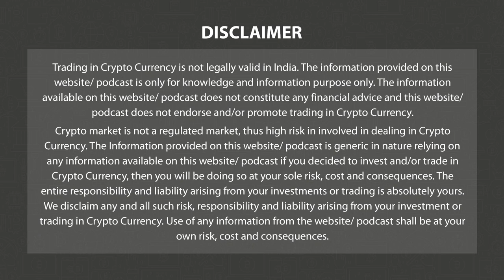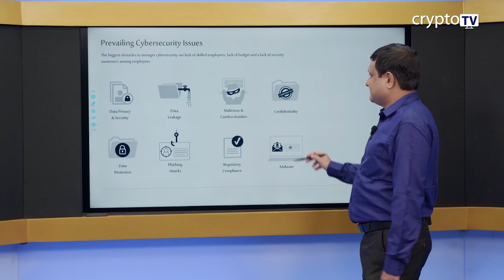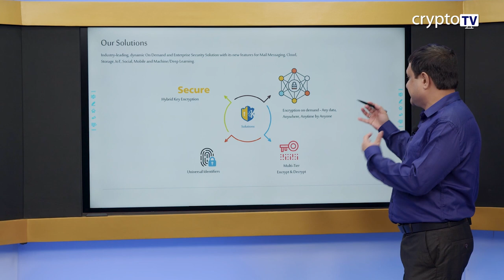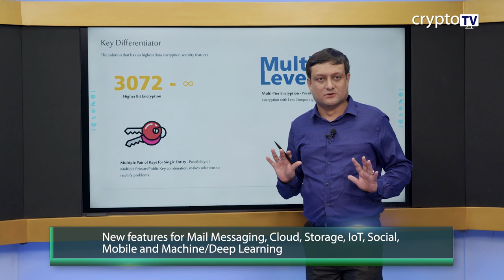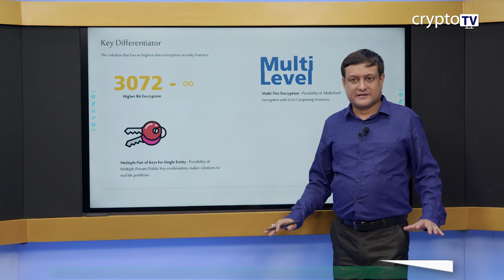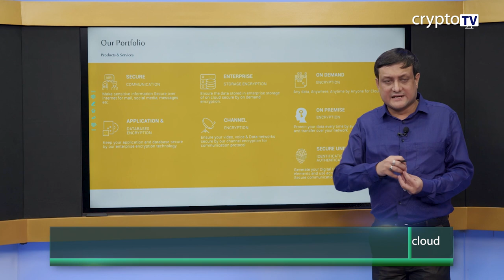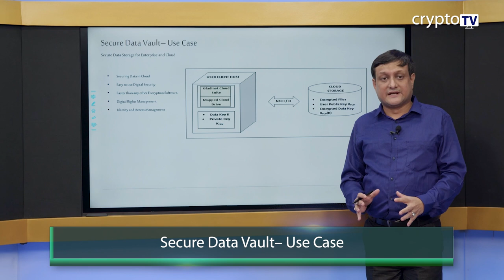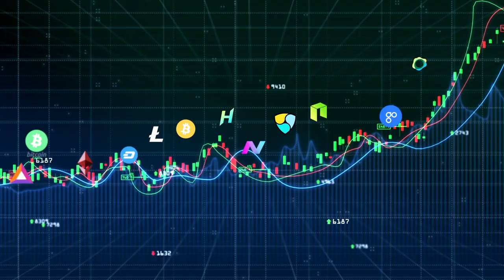Abhijeet Hazra PPT | Crypto Masters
Understanding prevailing cyber security issues, its solutions and barriers in the market